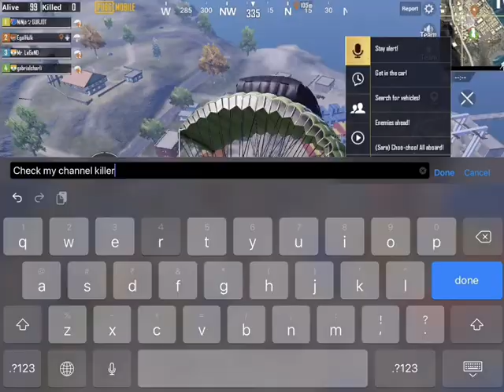0 recoil sensitivity my best sensitivity must watch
Main Device: iPad 9th gen
Secondary Device:Poco X3 Pro
Headphones: Redgear Clock
Buds:Truke BTG2
Screen Recorder: inbuilt(iOS)
Video Editor :vllo
PC/LAPTOP: HP VICTUS 2022 i7 12TH GEN RTX 3050
MOUSE:Ant Esports GM320 RGB Optical Wired Gaming Mouse